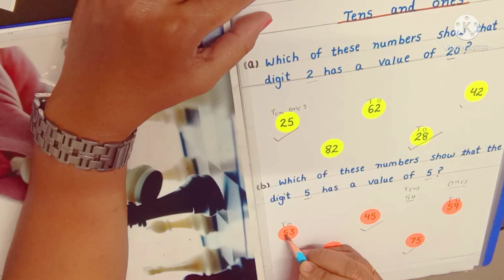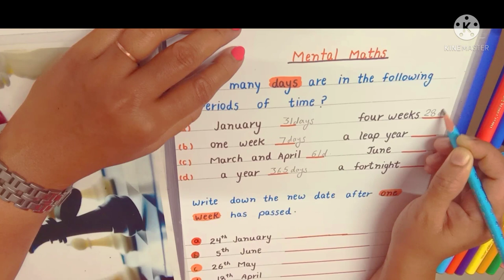Mental Maths Worksheets for UKG,Grade-1,Grade-2| बच्चों को Maths में Fast & Active करने के लिए